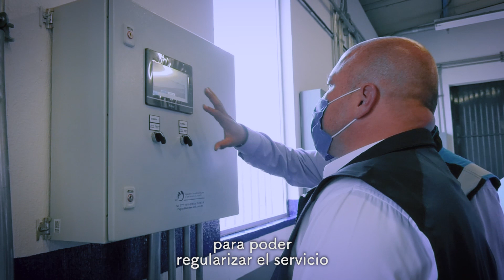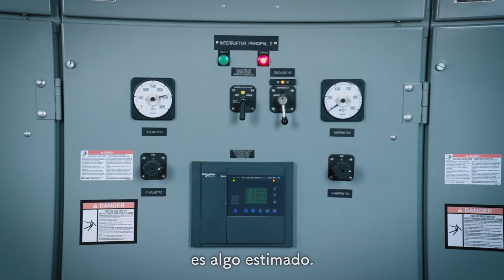Abasto de agua | Reconexión del acuaférico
Con la presa Calderón al 31 % y 4.11 metros recuperados a causa de las lluvias, podemos regularizar el servicio en las colonias que se vieron afectadas por la sequía. Pero el llamado al uso racional del agua continúa. Mira bajo qué condiciones será esta reconexión: